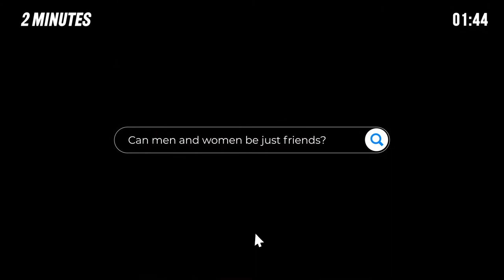Can men and women be just friends?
An age old question with no answer - until now

Are purely platonic friendships possible between man and woman?

In many cases, the answer is no.
Studies have shown that people are more likely to be friends and become lovers than to fall in love with strangers they see for the first time.

Danu Anthony Stinson, a professor of psychology at the University of Victoria in Canada, published a study to The Journal Social Psychological and Personality Science in 2021 that most love begins with friendship.

The researchers conducted a study on "developing romance between friends" in about 1,900 adults across Canada and the United States and found that about 66% of lovers started out as friends.

Most people think the boundary between friendship and love is clear, but in fact, it is not clear, according to Professor Stinson.

The movie "When Harry Met Sally," solves the subject interestingly through differences in views between men and women.
In this film, Sally believes men and women can really be friends. But, Harry tells Sally:
"No man can be friends with a woman that he finds attractive.
He always wants to have sex with her."

Just watch the drama Friends. Eventually, four out of six friends become couples.
They say it on the show as well when Ross asks Joey "Are men ever nice to strange women for no reason?" to which Joey replies "No, only for sex"

You can't affirm that men and women can never be friends, but it seems clear that the boundaries between friendship and love are unclear.